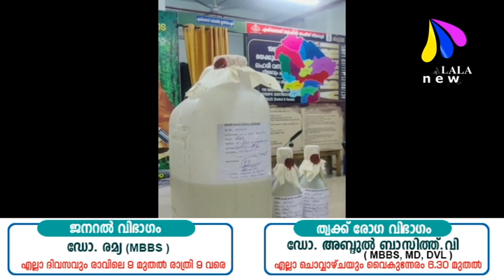MALALA വാർത്തകൾ 16.10.2023